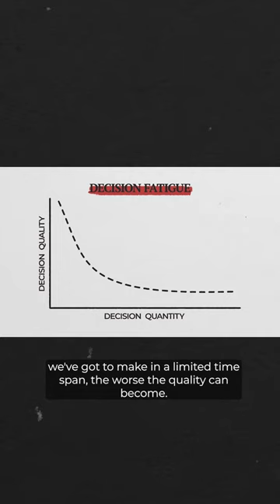What Is Decision Fatigue?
The huge number of decisions we make every day can lead to us procrastinating or not even caring, warns Professor Kriti Jain.